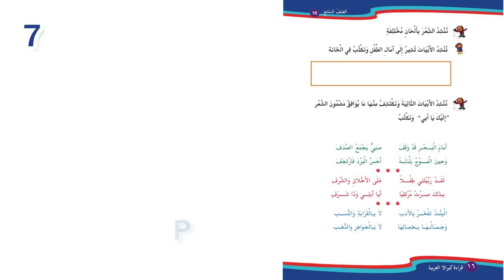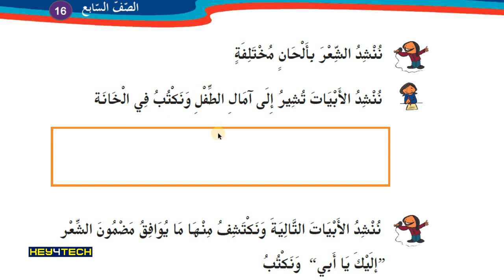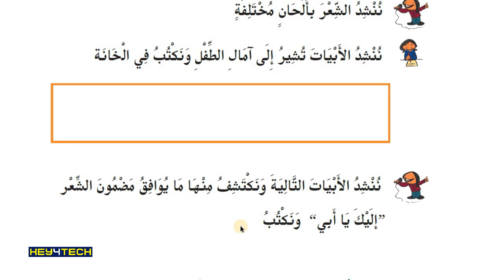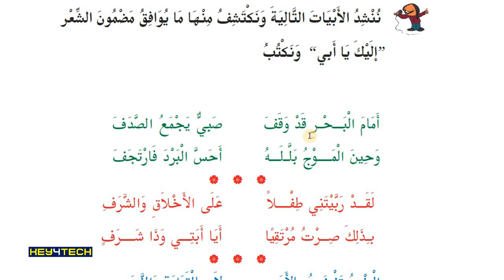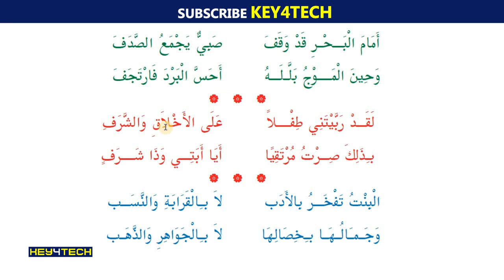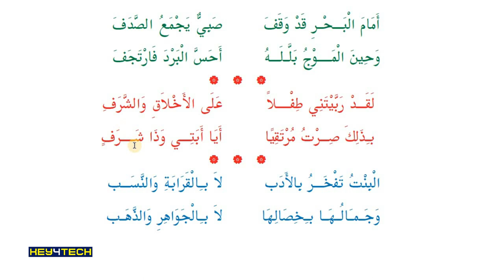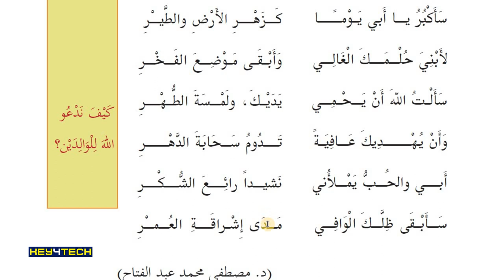7th Std Arabic Guide | إليك يا أبي എന്ന പാഠഭാഗം Part 2 - Page 16 | Arabic Online Class